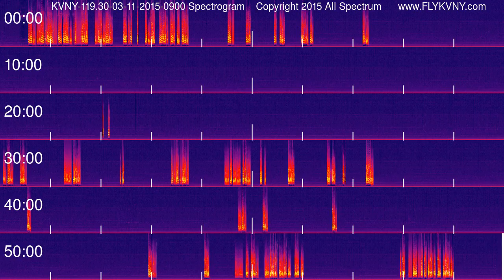Van Nuys Airport Tower Recordings 119.3 MHz 03-11-2015 0900 hour Spectrogram